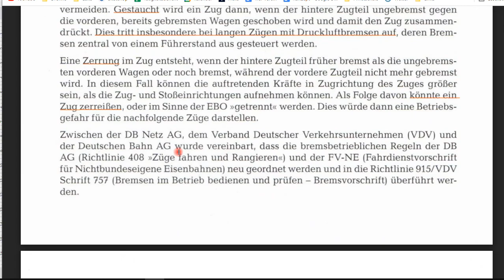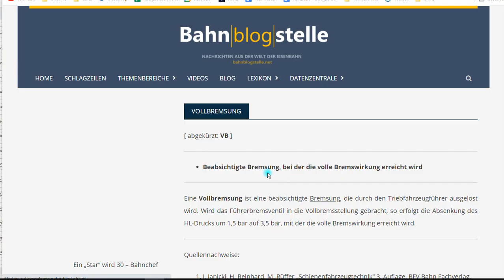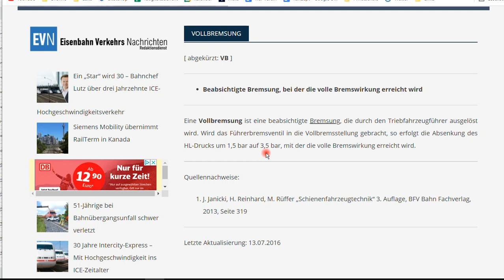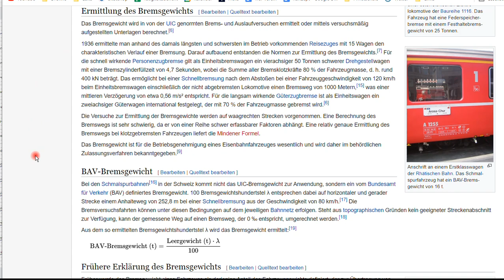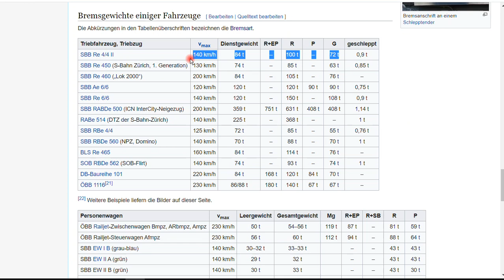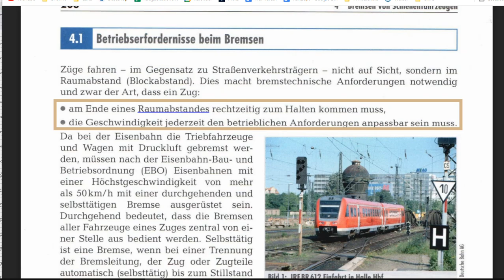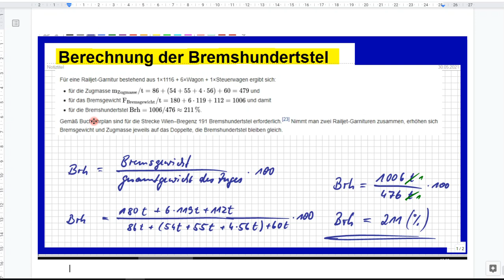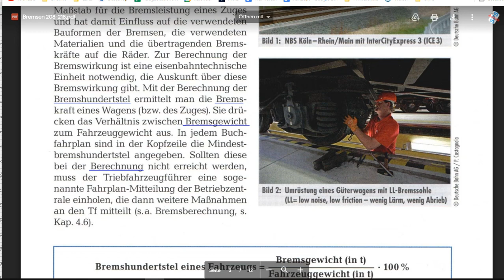Grundwissen Bahn, S. 209: Bremshundertstel berechnen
Bitte, helfen Sie uns Endlich wieder (Sapere aude!). Hier der Link zum Script und DORT die Links verfolgen!!
Bremshundertstel machen Züge vergleichbar, also einfach berechenbar.

Björn Köhler